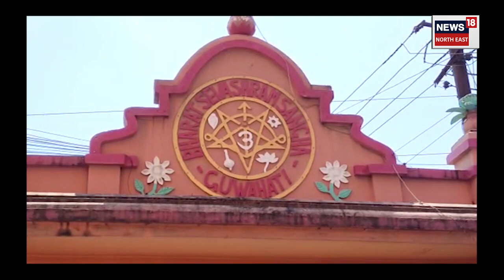West Bengal Refugee In Guwahati : নিৰ্বাচনী হিংসাত উত্তপ্ত হৈ পৰিছিল পশ্চিমবংগ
নিৰ্বাচনত জয়ী পাৰিষদৰ প্ৰাৰ্থীৰ পলায়ন অসমলৈ
জীৱন ৰক্ষাৰ বাবে পলাই আশ্ৰয় লৈছিল ধুবুৰী, গোৱালপাৰাত
Dhubri, Goalpara নহয় এইবাৰ পলাই আহি আশ্ৰয় ললে মহানগৰীৰ কালাপাহাৰতস্থিত ভাৰত সেৱাশ্ৰমত
মালদাহৰ বিজেপিৰ বিজয়ী প্ৰাৰ্থীসহ মুঠ ৪২ জন পলাই আহি আশ্ৰয় লৈছে কালাপাহাৰত